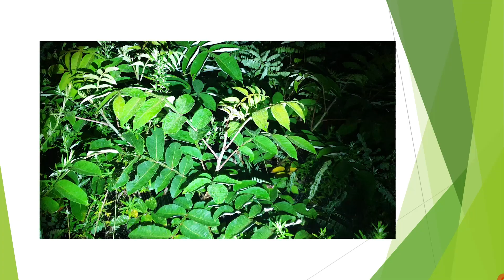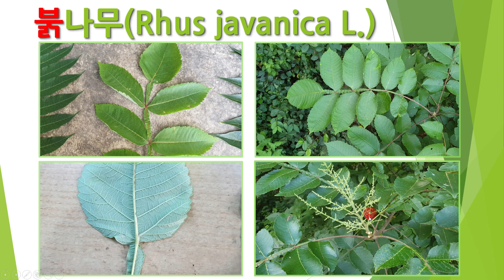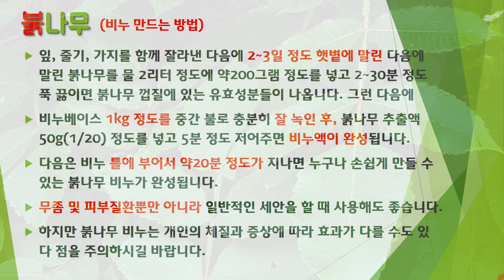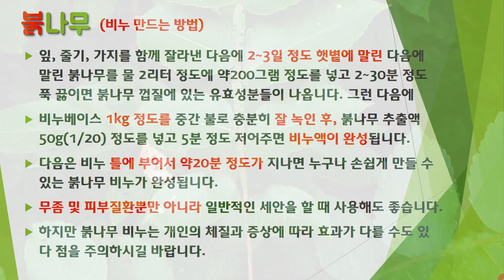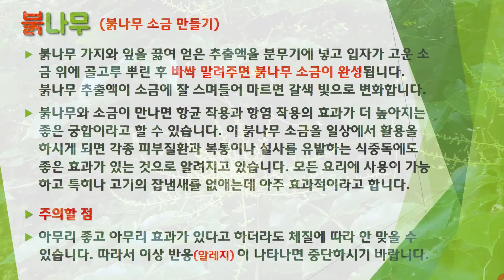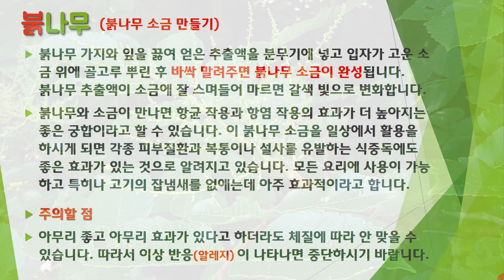#24.붉나무 어린 순도 먹을 수 있다. 몸에 좋은 붉나무, 붉나무 효능, 붉나무열매의 효능, 붉나무 먹는법, 소금나무, 오배자, 염부자, 붉나무 비누, 오배자 나무, 소금나무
붉나무 어린 순은 봄나물로 최고 건강식품입니다.
산행 중에 쉽게 찾을 수 있는 산삼, 자생지역 및 산약초, 산나물, 약용버섯과 약용식물에 대해서 설명하는 채널입니다.